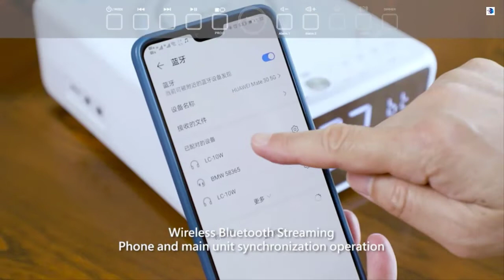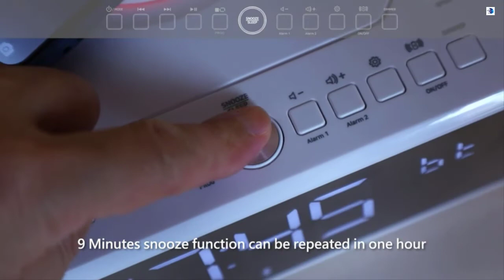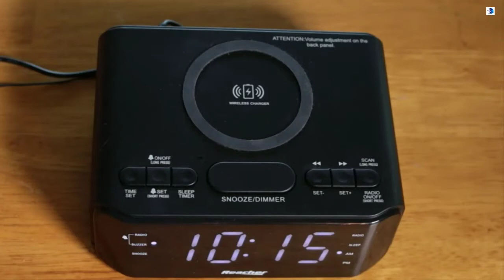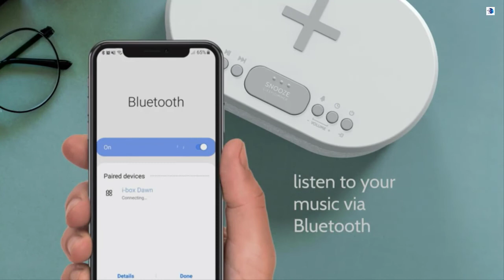Top Radio Alarm Clock 2022 || Best Radio Alarm Clock of 2022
Top Digital Alarm Clock Radio with Wireless Charging 2022

The digital alarm clock radio is one of the most useful devices we can have at home.
In recent years they have evolved and today it is possible to get them in very varied and high-tech models. If you want to buy one, we tell you how to choose the best one for you.
This is a very useful electrical device whose main function, in addition to serving as a clock, is to set the alarm at a certain time of day in order to wake you up.
These teams can have multiple functions, designs and features, the most notable being the ability to tune into the radio station of your choice, either to listen to music or the most relevant news before starting your work.
It has a very compact rounded design and a focus ring to adjust clarity and sharpness. It includes a high intensity projector and you can set the alarm for the days you want.
It has an 11 cm LED screen for better viewing. It includes a 180º adjustable projector with the option of turning it off and an easy-to-use digital frequency and volume control. It offers great sound quality.
It has a sleek and ergonomic black design. The brightness is adjustable and it is easy to configure. The materials with which they are built are of quality.
Before choosing a model, please pay attention to the characteristics of these 5 selected models.
A good radio alarm clock will be very useful to know the exact time at any time of the day.
It will also prevent you from falling asleep by sounding a programmable alarm at the time you need it so that you are not late for your daily tasks.
Another additional advantage is that in addition to serving as an alarm clock it also works as a radio. It is an easy-to-use device, so you can tune in to the radio station of your choice in a practical and simple way.
Many of these electronic devices have multiple functions to be able to adapt or combine with any other device that you often use at home.
An example of this could be the models of alarm clocks with mp3 or USB connection, with adaptable memory cards or even alarm clocks compatible with music players such as an iPod or similar, in order to enjoy the music of your choice synchronized with this apparatus. A radio alarm clock represents a very good investment. And it is that it is a device for daily use and very useful that also tends to have considerably long life spans. It never hurts to have one at home. In addition, it will allow you to set the alarm without having to use your mobile phone, so it will not be necessary to have it nearby and you will avoid using it late in the day and that the possible harmful waves are so close. This will improve your quality of sleep.